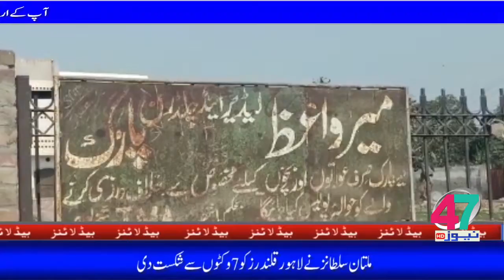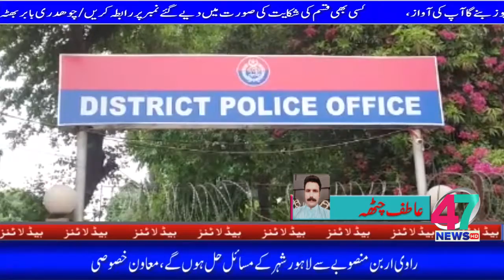47 NEWS HEADLINE [08:00​​​​​​​​​ PM] [26-02-2021